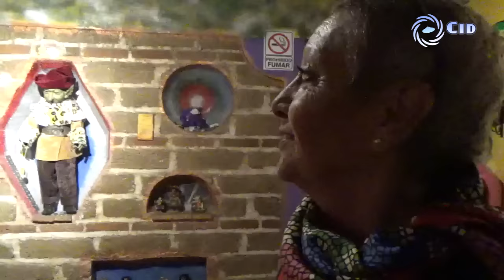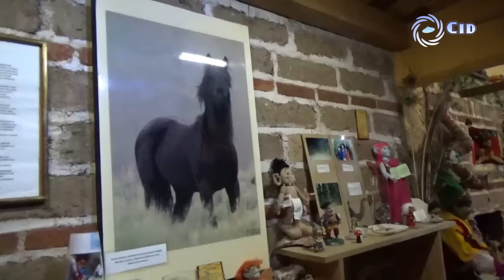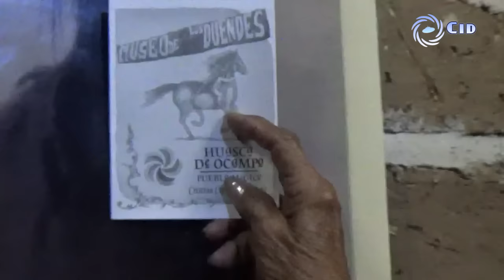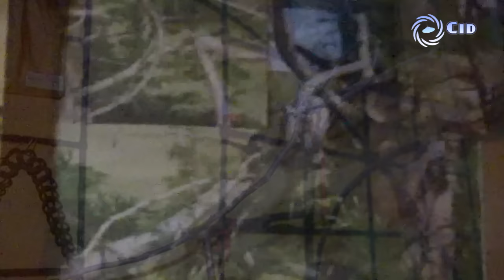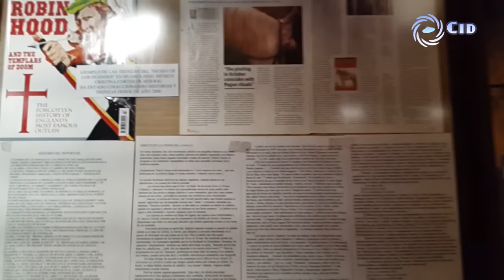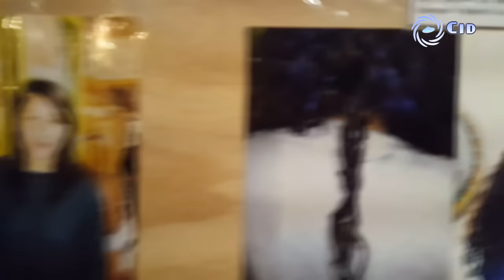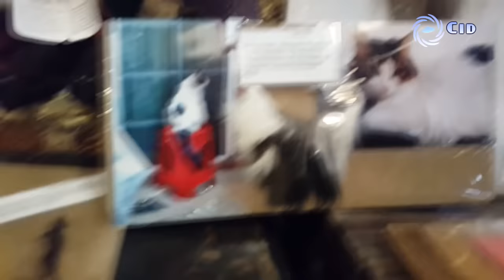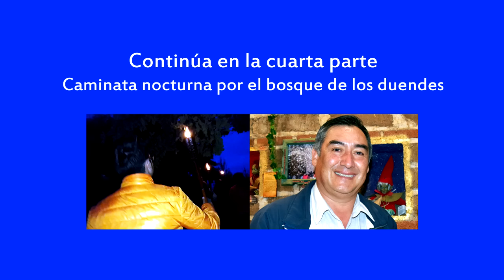DUENDES 3 - Museo de los Duendes con Cristina Cortés.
Continuamos con el recorrido en el Museo de los Duendes.